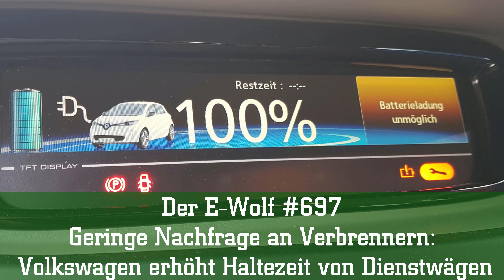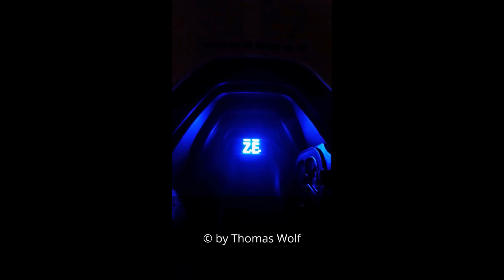Der E-Wolf #697 - Geringe Nachfrage an Verbrennern: Volkswagen erhöht Haltezeit von Dienstwägen